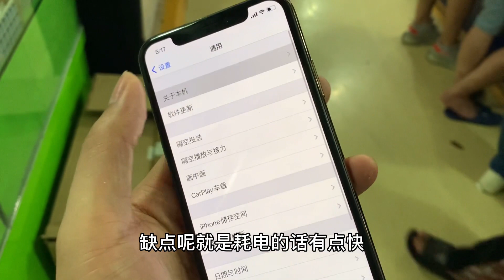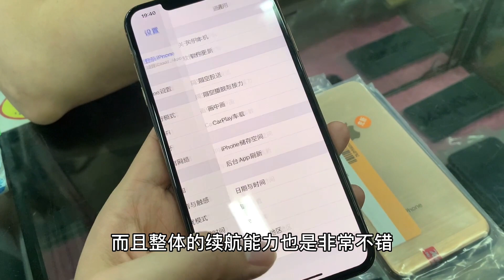打卡深圳华强北～盘点一下目前二手苹果手机的市场行情